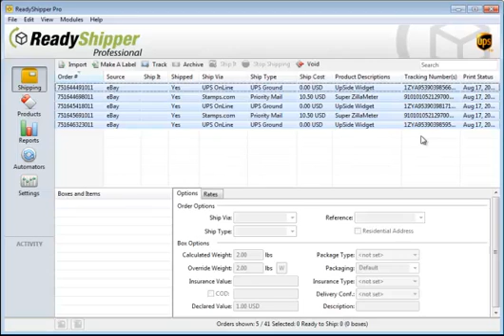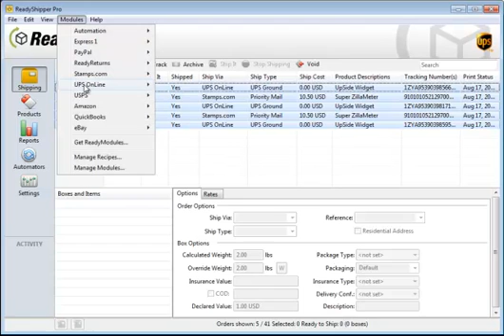How to Setup the EBayShipping Software Plugin in ReadyShipper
ReadyShipper EBay shipping software creates a direct link to your EBay account. It gives you one user-friendly platform to import and print all your UPS or FedEx and USPS shipping labels. ReadyShipper EBay shipping software also gives you the power to update your |EBay orders with tracking and shipping information with just one click after you're done shipping. ReadyShipper has a number of tools to help you simplify your shipping process. The exclusive ReadyLabels gives you the ability to print an all-in-one invoice and shipping label. The auto-emailer sends tracking and shipping information to your customers, and the ship type converter allows you to set up shipping and carrier rules and defaults. ReadyShipper even offers special discounts on USPS priority and express mail and discount shipping insurance. Use this video tutorial to learn how to easily setup the EBay shipping software plugin in ReadyShipper.